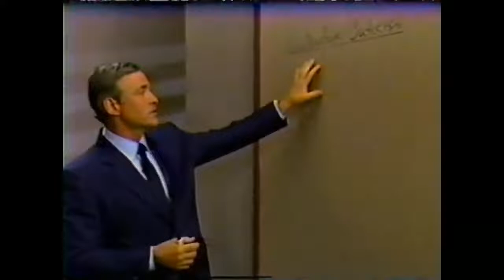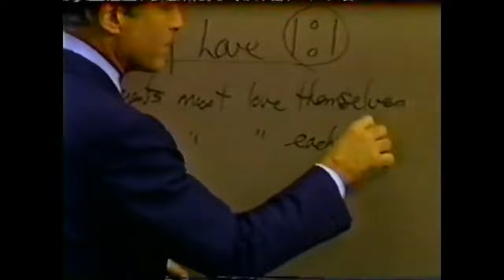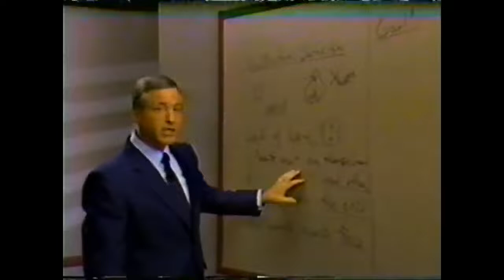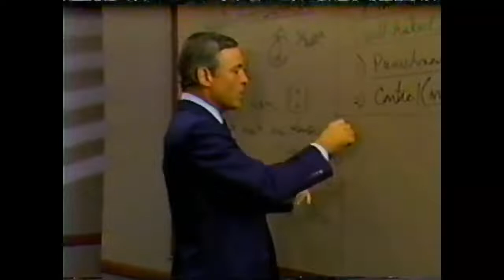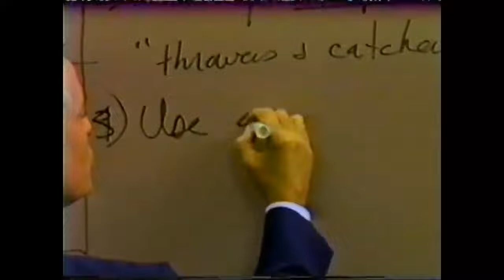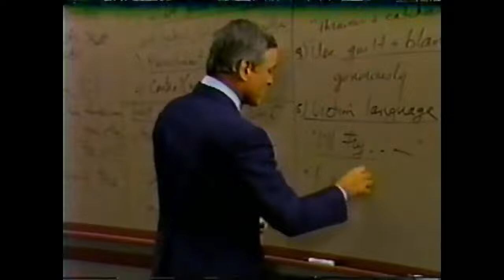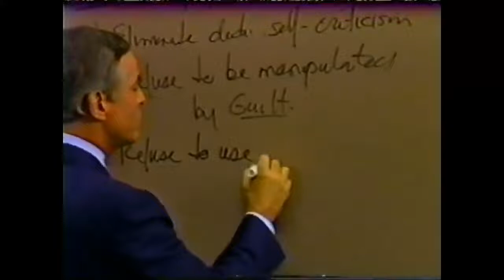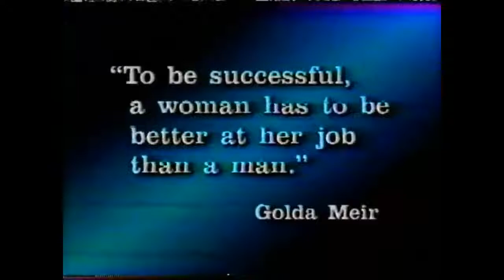Modulo 7 Liberando Sus Frenos